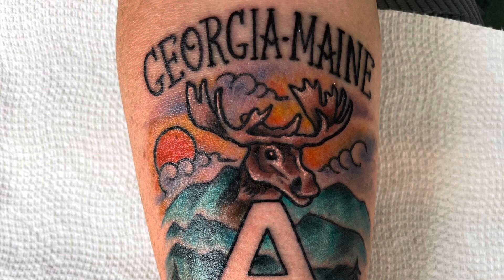AT Tattoo Day!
Commemorating my 2023 Appalachian Trail thru hike with a new tattoo!

If you would like to buy me a cup of coffee or meal on the trail I would be so grateful!